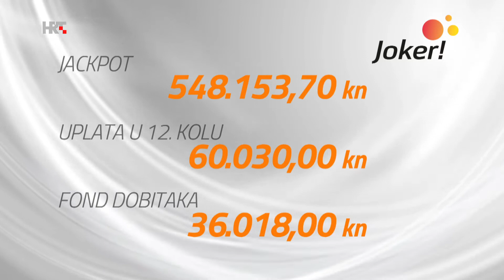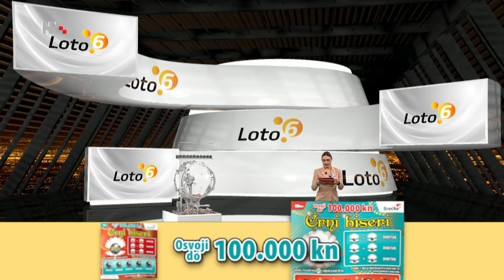Loto 6 Izvlačenje 16.1.2022.